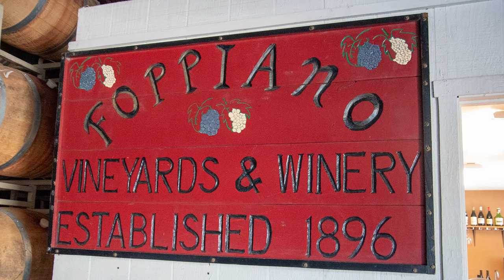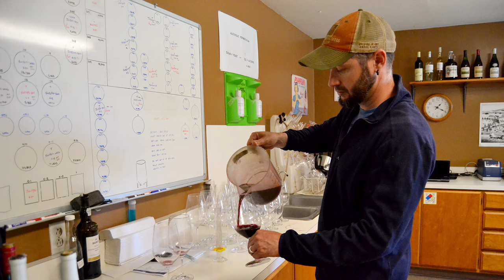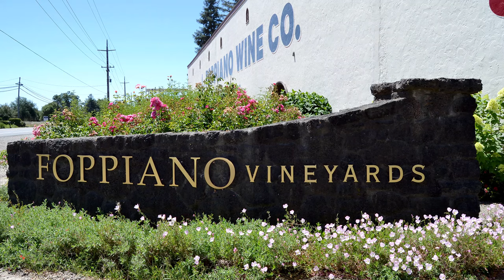Foppiano Vineyards Petite Sirah